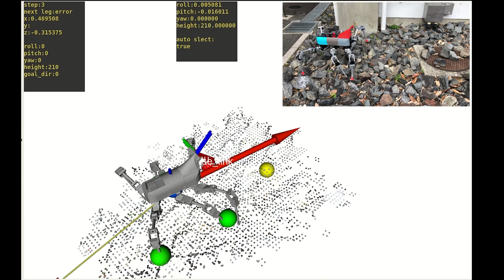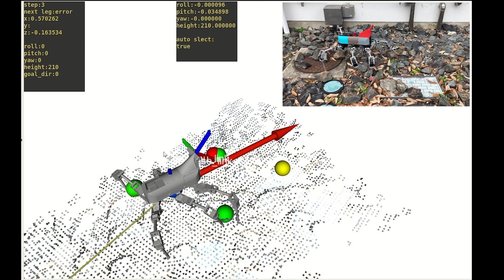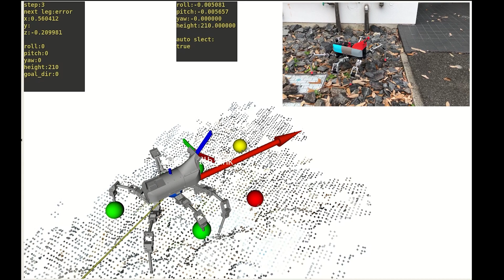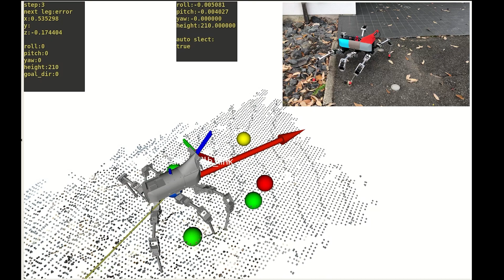Hexapod robot with mapping and contact-point-planning